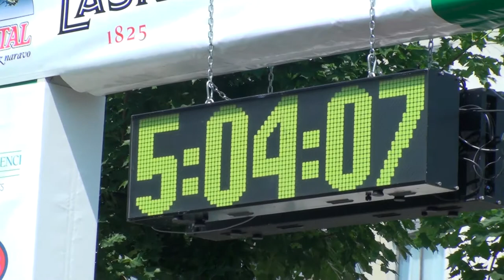18.LJUBLJANSKI MARATON Volkswagen 27.10.2013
Ekipa Timinga Ljubljana kot je še niste videli.